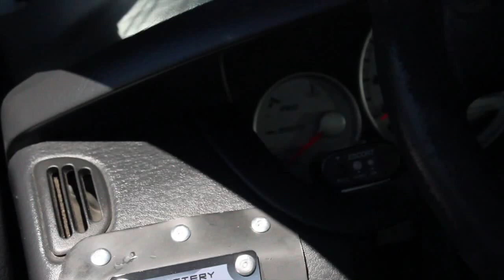Lindsay High - Built For The Track (insight on his car)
Caught up with Lindsay High at Seattle forum fest and got a little insight on his car. This car was built for the corners and is well put together.
i plan to do a full interview with him soon.